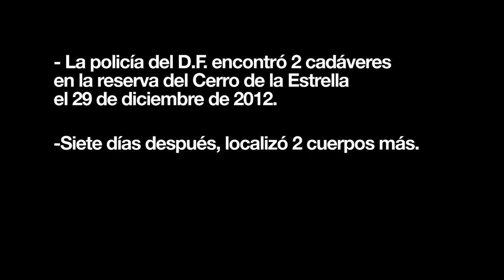Jaurías en Iztapalapa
El 29 de diciembre de 2012 la policía capitalina encontró 2 cuerpos en la reserva ecológica Cerro de la Estrella; el 5 de enero, en el mismo lugar, 2 cuerpos más fueron hallados. Según las autoridades, las 4 personas fueron víctimas de ataques por parte de una jauría de perros.